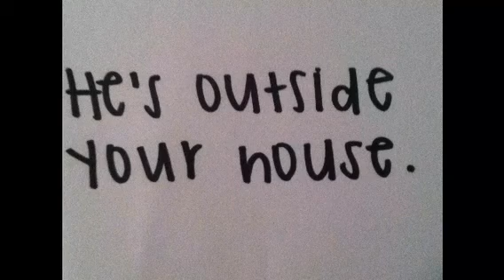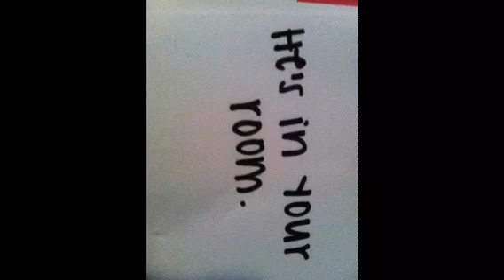Stalker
Home made horror film.